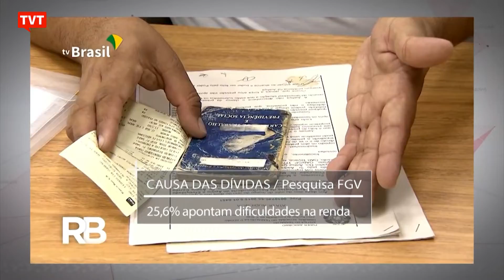60% das famílias de baixa renda estão endividadas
Pesquisa da FGV aponta que os brasileiros iniciaram o ano com dívidas, sendo que 57,7% dos domicílios com menor renda têm alguém na família com dívidas em atraso.